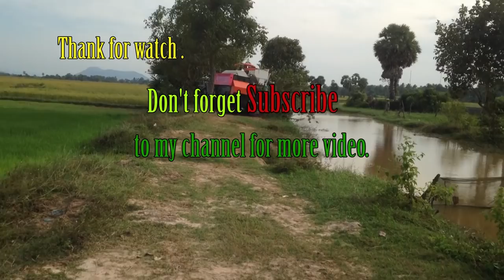Tractor Kubota RT120 stuck in mud